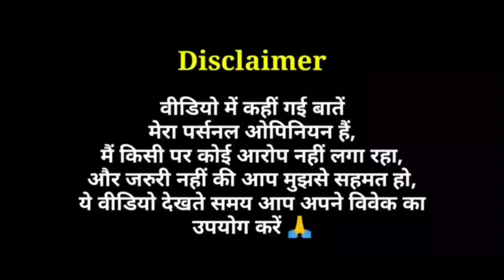Tanhaji: The Unsung Warrior - Quick Review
Tanhaji The Unsung Warrior Movie Quick Review in Hindi by Pratik Borade
Tanhaji The Unsung Warrior Film Quick Review
Tanhaji Review
Tanhaji 2020 Film Review
Tanhaji The Unsung Warrior Review
Tanaji Movie Review
Taanaji Movie Review